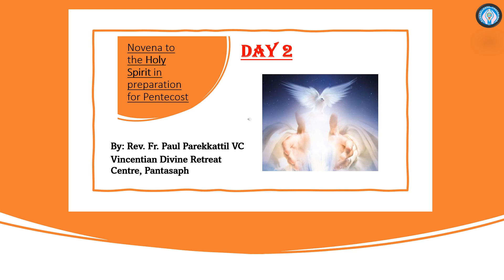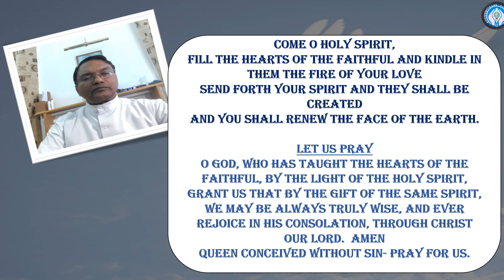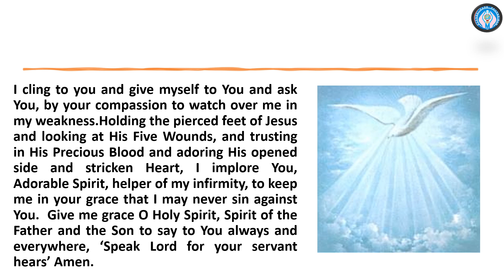Novena to Holy Spirit - Day 2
Novena to the Holy Spirit by rev. Fr. Paul Parekkattil VC